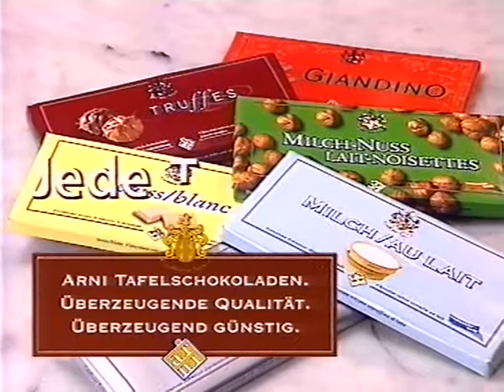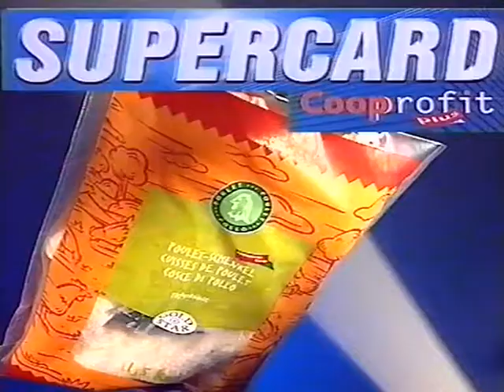Coop Mittwochstudio, Folge 1117 vom 08. November 2000